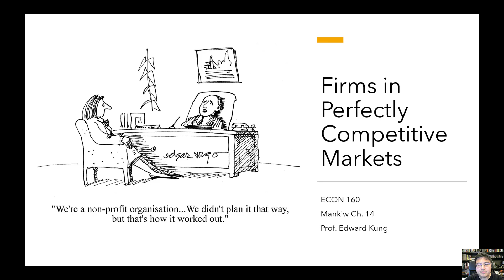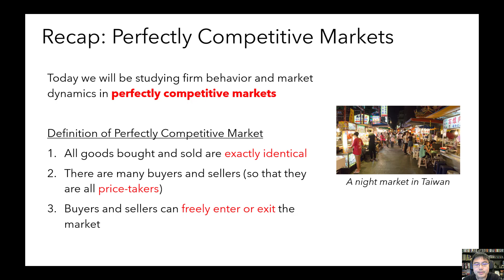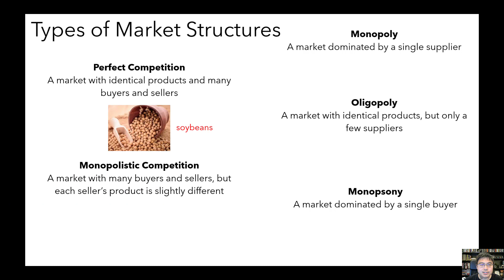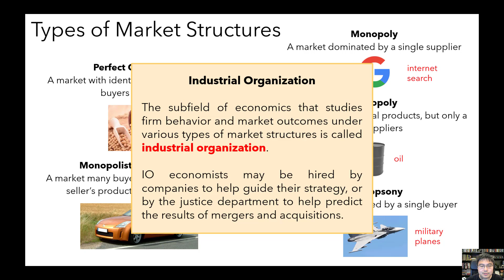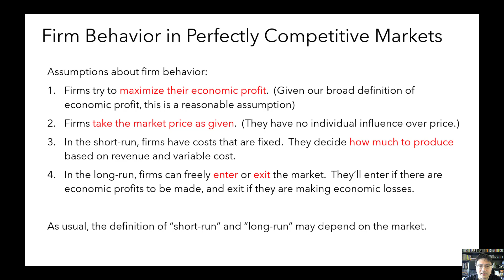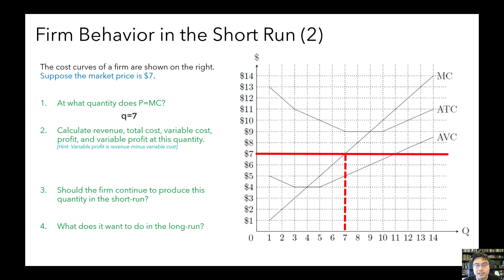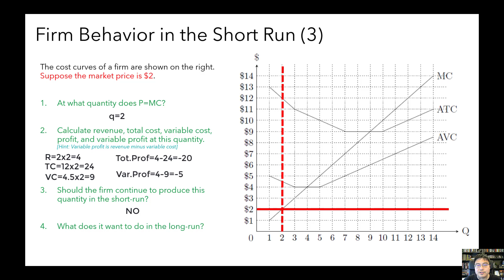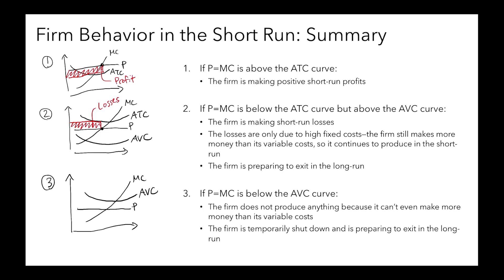Lecture 13: Firms in Perfectly Competitive Markets (Part 1)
How do firms behave in perfectly competitive markets?
When do firms choose to come into the market and when do they choose to leave?
How does individual firm behavior translate to long run market outcomes?
Are perfectly competitive markets efficient?